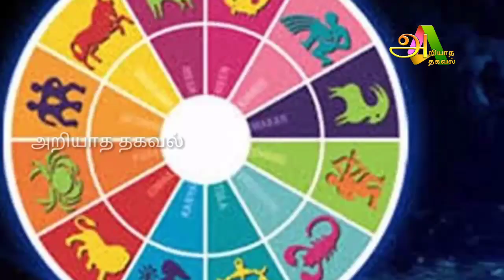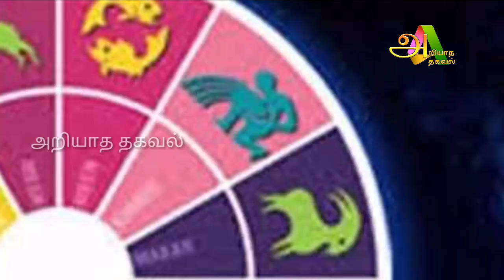இன்று மிகவும் முக்கியமான நாள் 4 ராசிக்கு கவனம் தேவை !யார் அந்த ராசிக்காரர்கள் தெரியுமா?